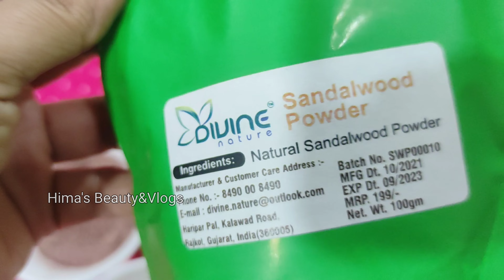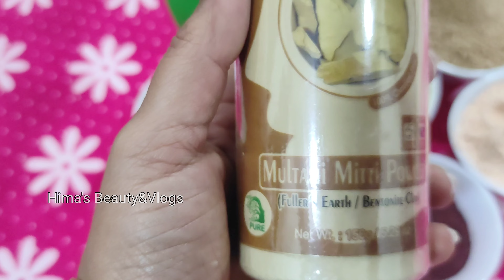Homemade Bathing Powder | Skin Whitening Bathing Powder